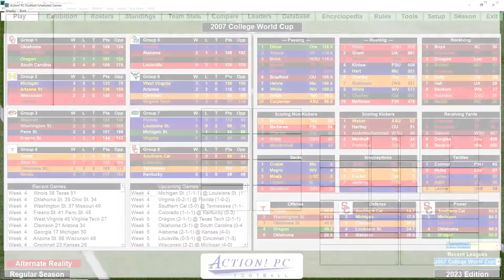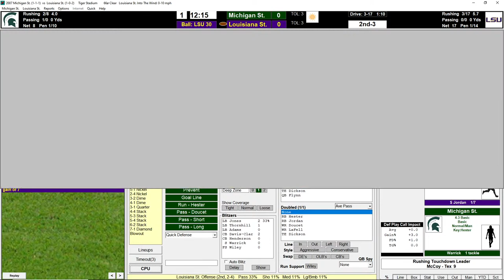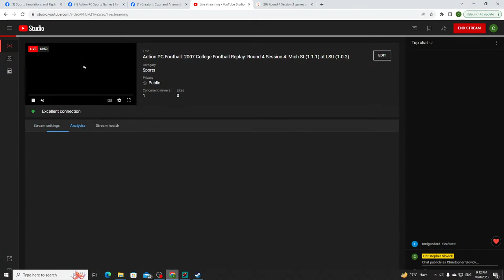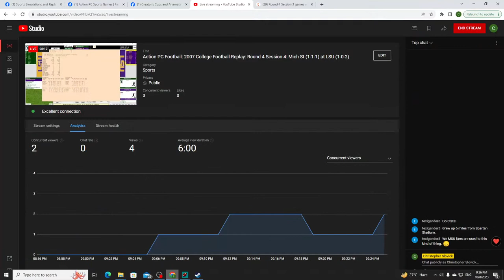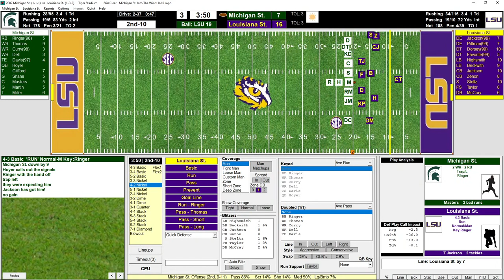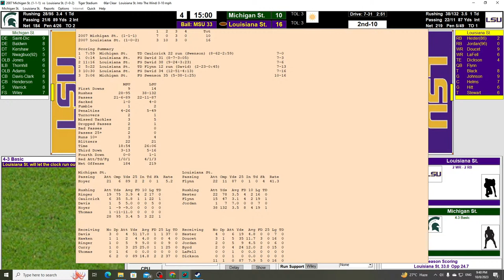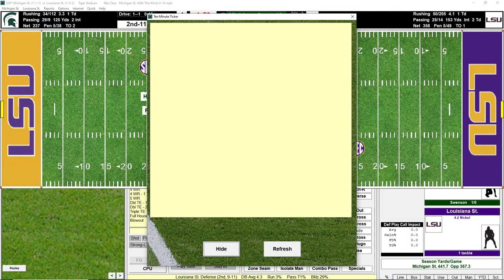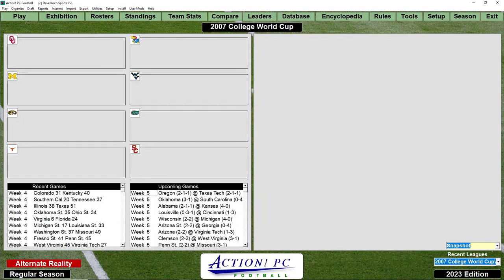Action PC Football: 2007 College Football Replay: Round 4 Session 4: Mich St (1-1-1) at LSU (1-0-2)